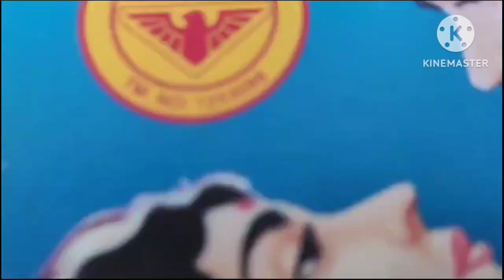Ganga Jamuna bomb blast testing | गंगा जमुना बम घर में फोड़ दिया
name crazy mini experiment

your Qurious-
ganga jamna bomb blast in house,
ganga jamuna bomb,
ganga jamuna firecracker,
ganga jamuna crackers,
bomb blast in house,
bomb blast in building,
bomb blast in mountain,
bomb blast in city,
bomb blast in water,
ganga river dangerous scene,
world biggest bomb blast video,
dangerous explosion in the world,
dangerous bomb in the world